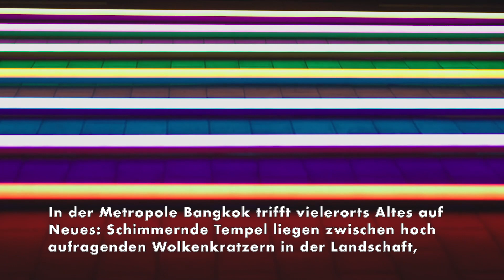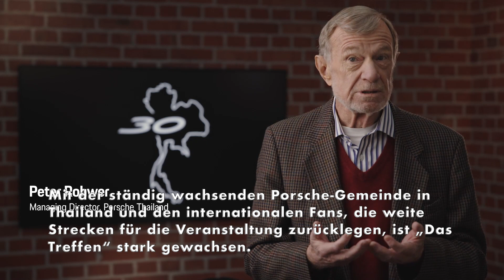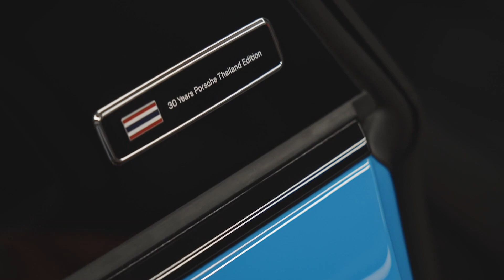Porsche Farbenfroh - „Das Treffen 7“ in Thailand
In der Metropole Bangkok trifft vielerorts Altes auf Neues: Schimmernde Tempel liegen zwischen hoch aufragenden Wolkenkratzern in der Landschaft, geschäftige traditionelle Straßenstände bieten ihre Gerichte vor schicken neuen Restaurants an – und jedes Jahr treffen die luftgekühlten Klassiker von Porsche auf ihre modernen Nachkommen.

Sihabutr ""Tenn"" Xoomsai, Das Treffen, Thailand, 2023, Porsche AG „Das Treffen“ bringt nicht nur alle Generationen von Porsche-Sportwagen zusammen, sondern vereint auch alle Generationen der Porsche-Gemeinde. Entstanden aus der Leidenschaft des Gründers Sihabutr ""Tenn"" Xoomsai, hat „Das Treffen“ seit seinen Anfängen im Jahr 2016 einen langen Weg zurückgelegt. Mit der ständig wachsenden Porsche-Gemeinde in Thailand und den internationalen Fans, die weite Strecken für die Veranstaltung zurücklegen, ist „Das Treffen“ stark gewachsen. Mittlerweile hat es sich zum größten Porsche-Treffen in Südostasien entwickelt.